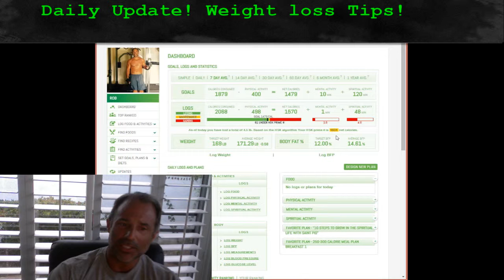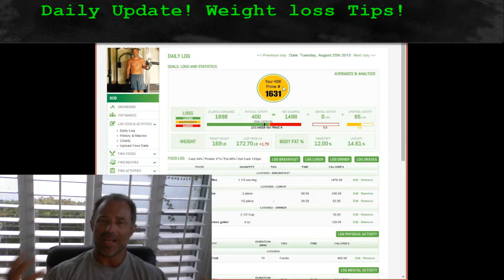Extracise not exercise. Losing weight is more about brains than brawn!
Changing the way the world looks at losing weight and gaining health. Solving the weight loss equation.